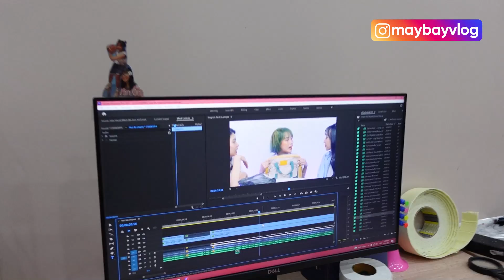SCHANNEL NGÀY ĐẦU ĐI LÀM: Bóc Outfit richkid, Châu Giang đáp trả nghi vấn Nâng Mũi 40 Củ?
Dến hẹn lại lên, 1/10 Sài Gòn đã cho đi làm lại và hãy cùng BÓC OUTFIT SCHANNEL NGÀY ĐẦU ĐI LÀM: Châu Giang phản pháo tin đồn Sửa mũi 40 Củ, Cosplay thẻ xanh...nhé!